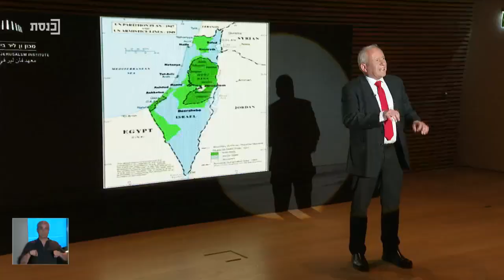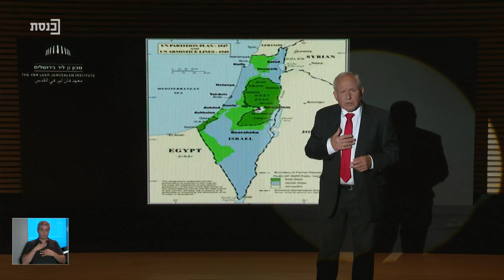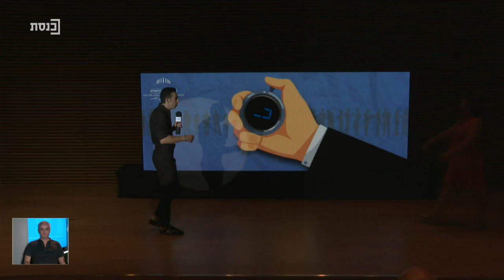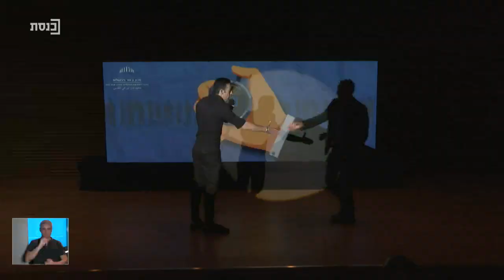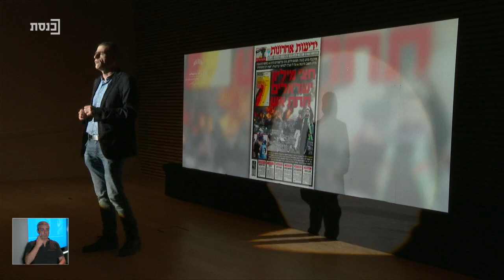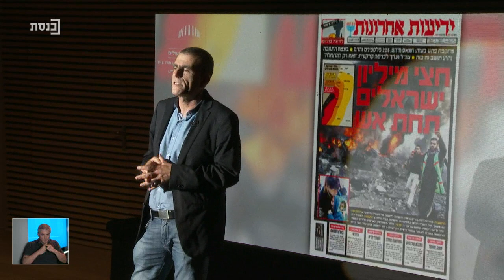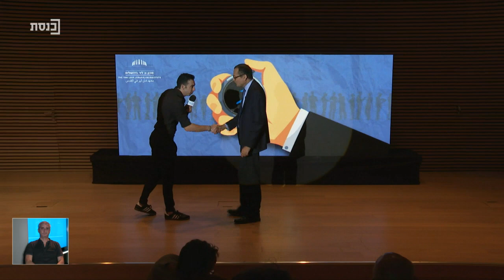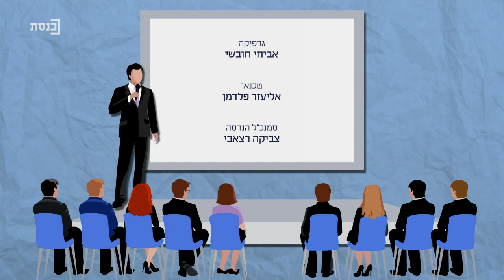שבע - חלק 1 15.10.19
נואמים:
ח"כ אבי דיכטר, הליכוד
ח"כ צבי האוזר, כחול לבן
יעל כהן פארן, לשעבר ח"כ מטעם המחנה הציוני
מוסי רז, לשעבר ח"כ מטעם מרצ